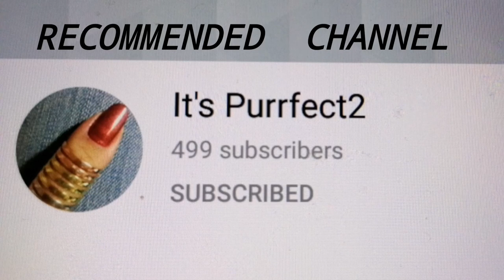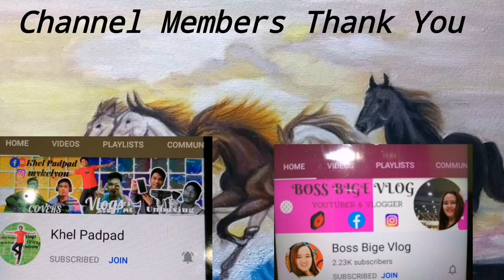ACRYLIC PAINTING BETTA FISH/EASY STEP BY STEP